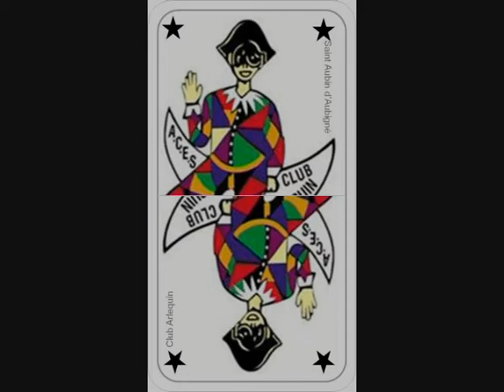AtoutsArlequin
L'Association culturelle éducative et sportive Club Arlequin de saint Aubin d'Aubigné présente ses atouts : ses Sections variées au nombre de 27, ses Adhérents - près de 1500, ses Animateurs et ses Bénévoles. Rendez-vous au forum des associations du 05 sept. 2015 pour les inscriptions de la saison 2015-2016.